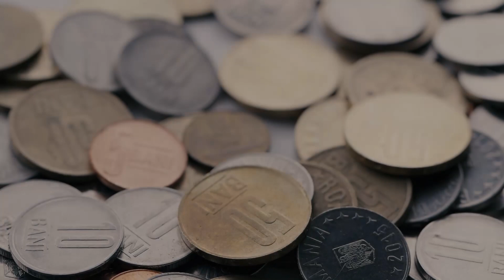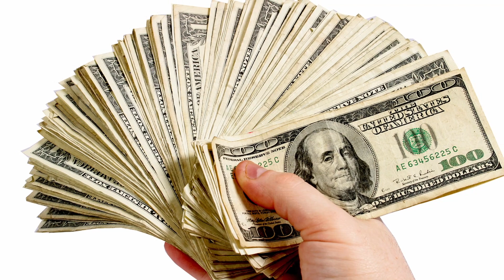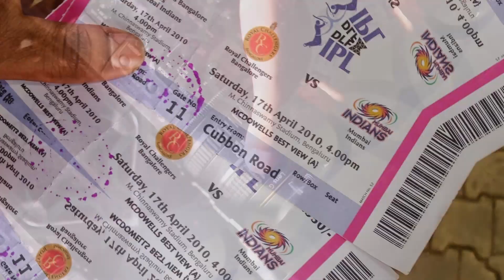IPL Shocks the World: Now the 2nd Most Valuable Sports League!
IPL Becomes the Second Most Valuable Sports League in the World
The Indian Premier League (IPL) has become the second most valuable sports league in the world, with its media rights for the 2023-27 cycle sold for a whopping Rs 48,390 crore. This makes the IPL more valuable than the English Premier League (EPL), Major League Baseball (MLB), and the NBA.

The IPL's rise to prominence is a testament to the popularity of cricket in India. The league is now watched by billions of fans around the world, and it has become a major driver of economic growth in India.

In this video, we take a look at the IPL's journey to becoming the second most valuable sports league in the world. We discuss the factors that have contributed to the league's success, and we look ahead to the future of the IPL.

If you're a fan of cricket, or if you're just interested in learning more about the IPL, then be sure to watch this video. We'll give you all the information you need to know about the world's second most valuable sports league.